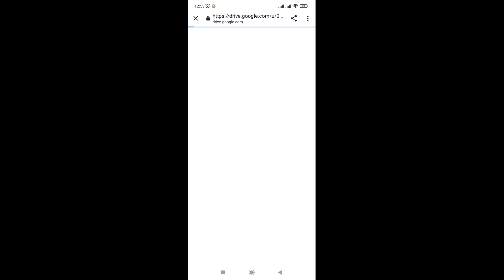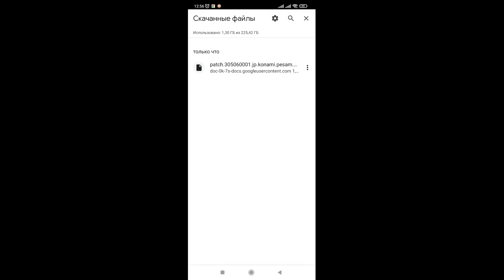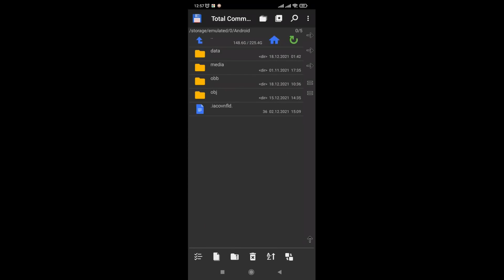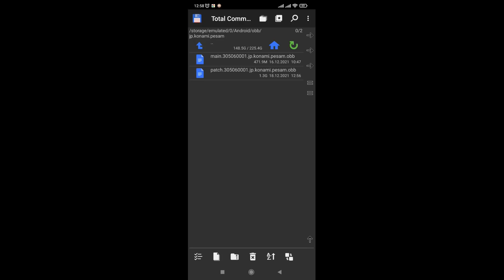Как Установить Патч PES 2021 Mobile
В этом видео я подробно расскажу про то как скачать патч, как установить патч, какой патч установить и т.д. Нет ничего сложного что бы установить патч на ПЕС 2021 Мобайл но все же есть нюансы. Надеюсь после этого видео у тебя не будет никаких проблем с установкой патчей на ПЕС Мобайл 2021.